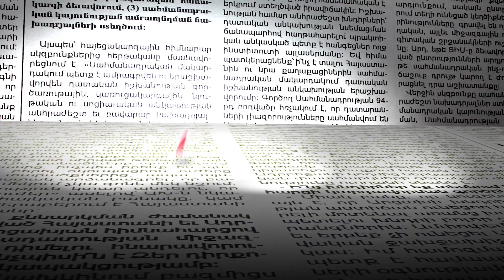Մանդատը վայր կդնի՞ Չարչյանը․ նա ԱԺ էր եկել